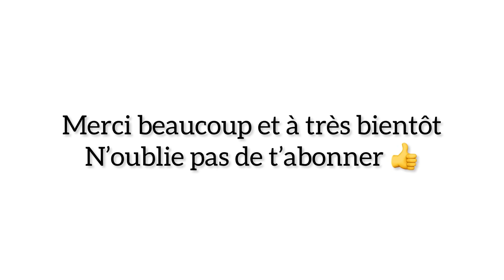Vidéo 85: Recette2: Ma Boisson MINCEUR~ Maigrir facilement et sans effort en quelques jours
Dans cette vidéo je te propose une deuxième vidéo BoissonMINCEUR.
Cette boisson facile à réaliser te permettra de brûler tes graisses particulièrement au niveau de ton ventre.

Les ingrédients sont les suivants:
3 citrons 🍋 - 1 Ananas 🍍- un verre à eau de jus de carotte- 10 à 20g de gingembre- 2 cuillères à soupe de miel 🍯 ( facultatif).

Préparation:
Éplucher l’ananas et mettre uniquement les peaux dans une casserole, puis découper les citrons + le gingembre en cube et mettre dans la casserole.
Puis mettre 1,5l d’eau et laisser à feu doux pendant 20min. Filtrer et rajouter le verre de jus de carotte et les 2 cuillères de miel.

Conditionnements:
Mettre dans une bouteille à conserver au frigo pendant une semaine.

Consommation:
À boire 15 à 30 min avant les repas.

Propriétés
1- le citron: est un antioxydant, il réhydrate et apporte de la vitamine C à notre corps. Il a un effet coupe faim. C’est également un brûleur de graisse et un detoxyfiant.

2- le gingembre : permet de remédier au ballonnement et de brûler la graisse parfait pour garder la ligne et avoir un ventreplat.

3- la carotte: faible en calorie et contient une teneur importante en vitamine. Elle est riche en fibre et en eau permet de favoriser la combustion des calories elle fait partie des aliments pour absorber les lipides. La carotte diminue aussi l’appétit.
Elle contient d’autres minéraux comme le fer- le potassium- le calcium et le magnesium.
Enfin la carotte facilite la digestion car elle permet un transit intestinal optimal.

4- l’ananas: riche en minéraux et en fibre.

Je dispose d’aucun droit.